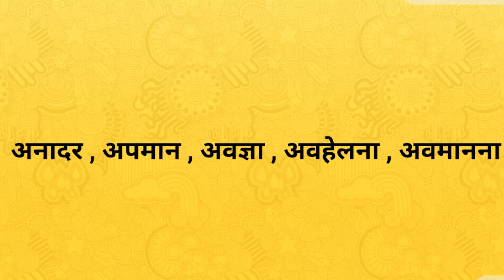तिरस्कार का पर्यायवाची शब्द । Tiraskar ka paryayvachi shabd। paryayvachi shabd in hindi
Hi

दोस्तों आज के इस वीडियो में हमलोग जानेगे की तिरस्कार के पर्यायवाची शब्द क्या है !
तिरस्कार के पर्यायवाची शब्द -
अनादर , अपमान , अवज्ञा , अवहेलना , अवमानना